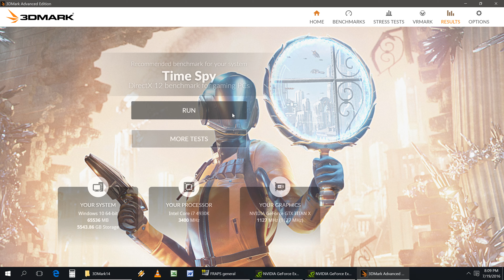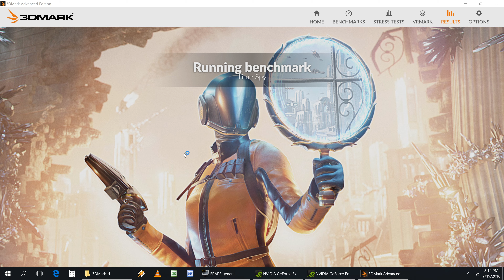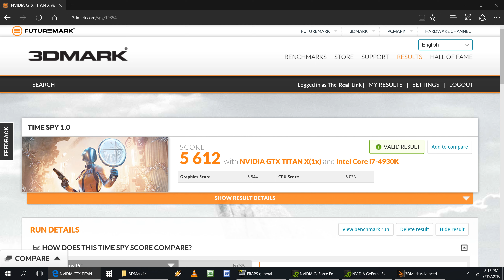3DMark 2016 - TimeSpy Benchmark - 7-20-16 GTX TItan X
Runnning 3D Mark's new TimeSpy benchmark with a GTX Titan X